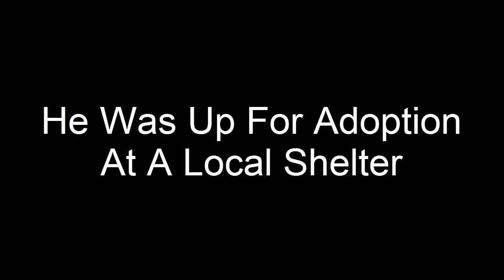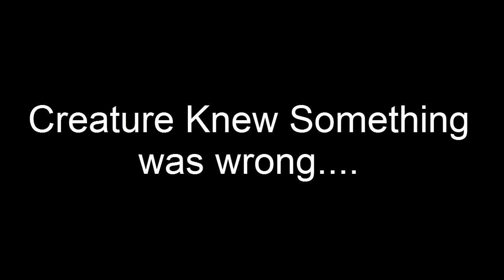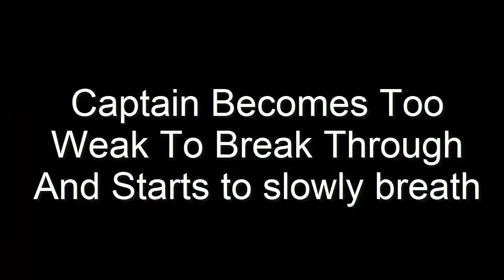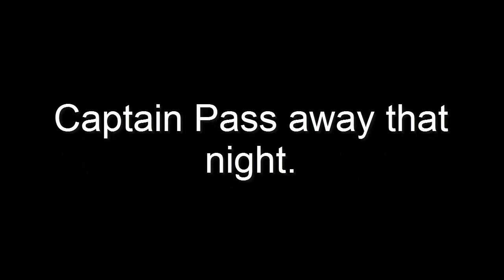Animal jam Sad Story : Captain The Husky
i Made this story up Im sorry if you Cry DX
 its about a husky who finds a better home but his old owner keeps taking him away and abuses him